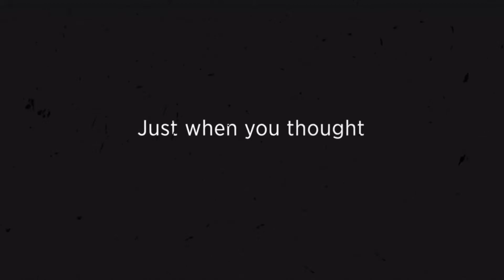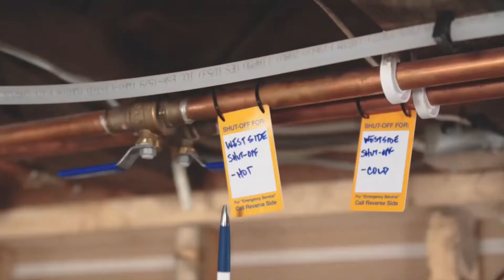NBC Local 4 commercials April 13, 2022